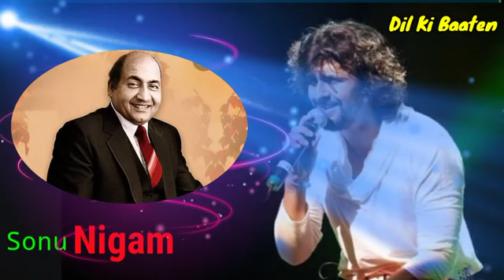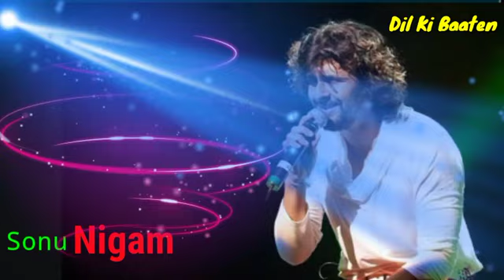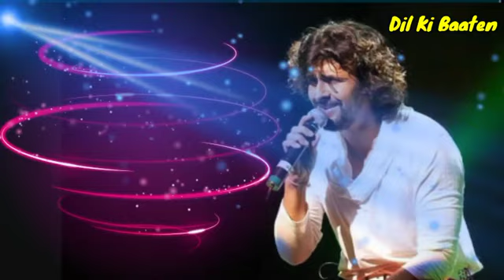मैं इमोशनल नहीं होता Sonu Nigam Life Story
संगीत प्रेमियों के लिए यह वीडियो बहूत ख़ास हैं। गायक अपनी गायकी में एक बढ़ा सुधार भी ला सकते हैं। बस इस एपिसोड को पूरा सुन कर।

इस चैनल पर विशेष रूप से गायक संगीतकार गीतकार की अपने दिल बातें उनकी अपनी आवाज़ में पेश की जाती हैं।

हम उन बातों को इस चैनल पर पेश करने की कोशिश करेंगे जो सही और सच हो सुनी सुनाई बातें मसाले दार कहानियाँ इस चैनल पर नहीं पेश की जायेंगी।

विशेष सूचना

अगर कोई youtuber हमारे चैनल के वीडियो को अपने निज़ी चैनल पर uplode करेगा को हम उस YouTube चैनल पर स्ट्राइक और youtuber पर कानूनी कार्यवाही की जायेगी. अतः यह चैनल सभी संगीत प्रेमियों के मनोरंजन हेतु बना हैं. संगीत प्रेमी अपना सहयोग दे. नये वीडियो को पाने के लिए subscraibe करें.
और कलाकारों के प्रोत्साहन हेतु कॉमेंट करें. like करें. अभद्र कॉमेंट ना करें. मानवता को बनाएं रखने में सहयोग करें.
If any youtuber will upload the video of our channel on his private channel we will strike on that youtube channel and legal action will be taken on youtuber. So this channel is made for the entertainment of all music lovers. Music lovers give their support.
And comment for the encouragement of the artists. like. Don't make abusive comments. Help us keep humanity alive.
Avadh Audio Studio
 Lucknow
Vinay Tomar
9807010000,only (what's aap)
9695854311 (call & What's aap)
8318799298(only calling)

It provides a kind of safety so that the work carried out by the creator of work cannot be copied by anyone and to restore the uniqueness of the product. There are bundles of rights under Copyright like communication to the public, the rights of reproduction, adaptation, and translation of the work.

Copyright is basically a legal right which has been provided to the creators of literature, dramatics, musical and artistic work and even the producer’s films and sound recordings. Sometimes even businesses and startups get copyright registration related to instruction manuals, product literature and user guides. Usually, copyright is possessed by a creator of the work, but sometimes even the employer of its creator or the person who has authorised the work can own the copyright.

Category

विनय तोमर.

∆ TakaTak

∆twitter Acount :-

Copyright Vharp Entertainments Limited 2006. Allrights